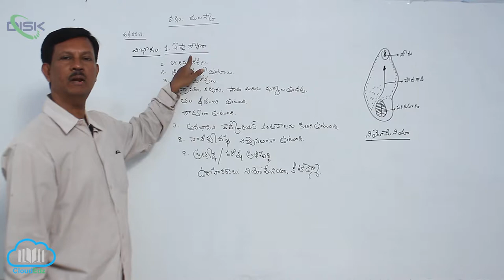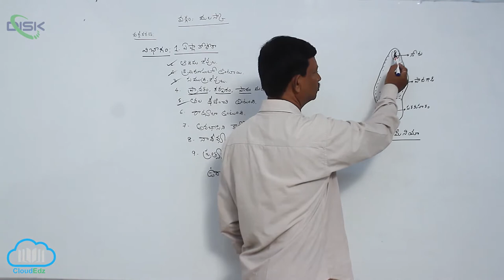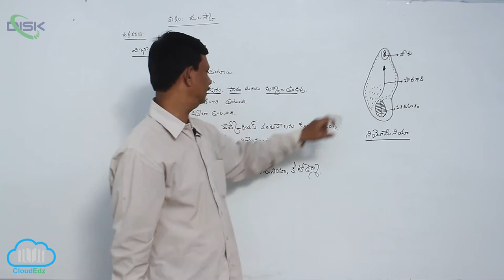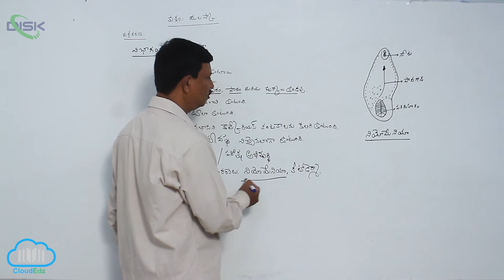వర్గం - మలస్కా || మొలస్కా విభాగం 1 || Disk telangana